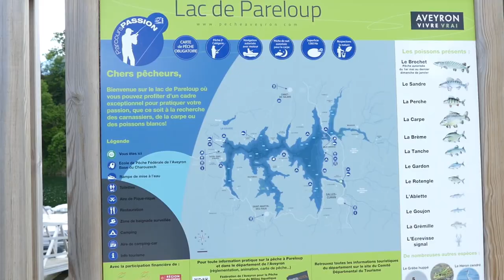Pêcher avec des leurres DECATHLON pendant 2 jours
Deux jours de pêche au lac de Pareloup en Aveyron pour une formation chez Décathlon pour mieux connaitre et utiliser les leurres de la marque Caperlan. Des supers nouveautés et des leurres qui fonctionnent super bien.

● Nos partenaires:
LPELP
►-10% avec le code
POISSONS10
-5% sur la box :  LPELP5